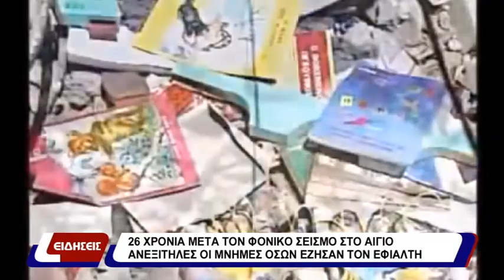26 ΧΡΟΝΙΑ ΜΕΤΑ ΤΟΝ ΦΟΝΙΚΟ ΣΕΙΣΜΟ ΣΤΟ ΑΙΓΙΟ | 15-06-21